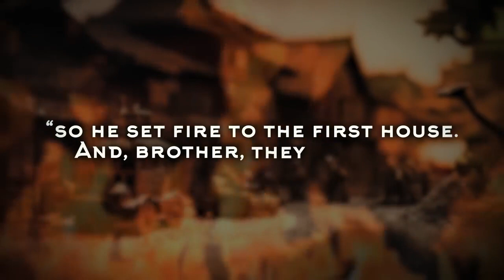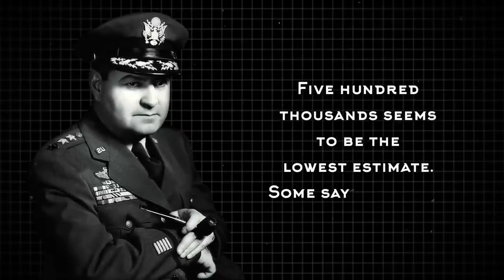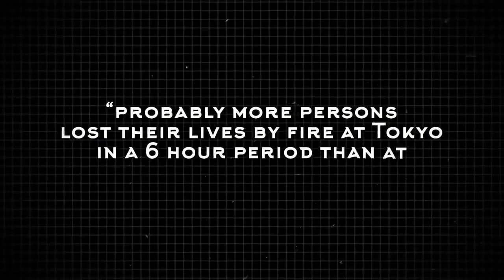Operating Meeting-House: The Deadlier Bombing Instead of the Atomic Bomb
Welcome to "Legacy Insight," the captivating gateway to the past! Embark on a journey through time with our immersive and educational YouTube channel dedicated to history enthusiasts and curious minds alike.

At "Legacy Insight," we unravel the intricate tapestry of human history, weaving together the stories, events, and individuals that have shaped our world into what it is today. Delve into ancient civilizations, pivotal moments, forgotten heroes, and monumental achievements that have left an indelible mark on our collective heritage.

Led by a passionate team of history aficionados, our channel goes beyond mere dates and facts. We breathe life into history, connecting the dots between the past and present to reveal the profound influences that continue to resonate through generations. From the rise and fall of empires to the birth of cultural movements, every episode offers a deep dive into the pivotal moments that define us.

"Legacy Insight" is more than just a YouTube channel; it's an immersive experience that fosters an understanding of our shared past. Engaging visuals, meticulously researched content, and expert analysis come together to create an enriching and enlightening viewing experience. Each video is a window into a different era, allowing you to witness the struggles, triumphs, and pivotal decisions that have shaped the course of history.

Join our community of history enthusiasts from around the globe as we embark on a quest for knowledge, uncovering the secrets of our ancestors and celebrating the brilliance of human ingenuity. Whether you're a seasoned history buff or someone taking their first steps into the past, "Legacy Insight" promises to be your companion on a timeless journey through the annals of time.

Let us embark on this incredible adventure together, as we uncover the threads that connect us to our roots and provide invaluable insights into the legacy that surrounds us. Welcome to "Legacy Insight" – where the past comes alive!